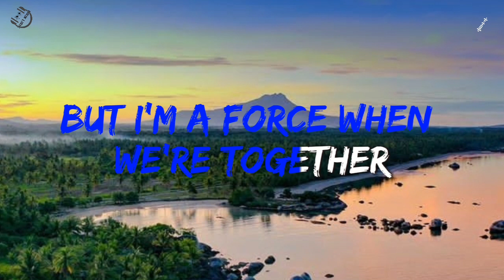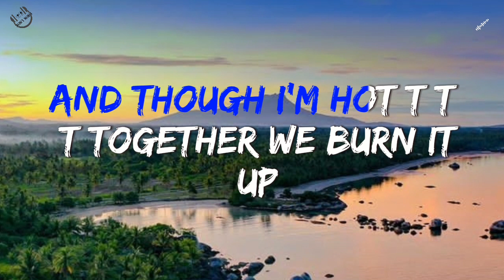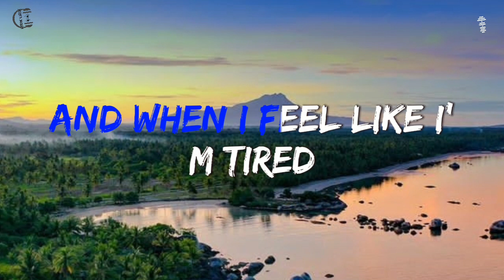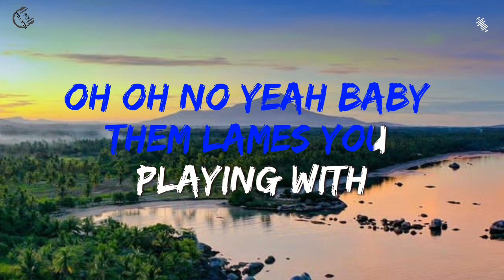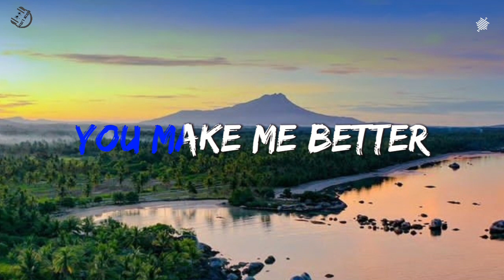Make Me Better - Fabolous Ft. Ne-Yo [Lyrics]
Song lyrics
🎵 Title : Make Me Better
🎙️ Singer : Fabolous Ft. Ne-Yo [Lyrics]
🏞Background : Pantai Batu Kasah - Pulau Natuna

Make Me Better

Lirik

Hasil Utama

Timbo, hey, Ne-Yo
Say what? Loso, hey

I'm a movement by myself (oh)
But I'm a force when we're together
Mami I'm good all by myself (oh)
But baby you, you make me better (you make me better)
You make me better (you make me better)
You make me better

You plus me, it equals better math
Your boy a good look but she my better half
I'm already bossin', already flossin'
But why have the cake if it ain't got the sweet frostin'?
You're keepin' me on my A game
Without havin' the same name
They may flame
But shorty we burn it up
The sag in my swag, pep in my step
Daddy do the Gucci, mami in Giuseppes
Guess it's a G thing whenever we swing
I'ma need Coretta Scott if I'm gon' be King (ooh)

First thing's first, I does what I do
But everything I am she's my improve
I'm already bossin', I'm already fly
But if I'm a star, she is the sky
And when I feel like I'm on top
She give me reason to not stop
And though I'm hot
Together we burn it up

The caked up cut, the cleaned up ice
When shorty come around, I clean up nice
Dynamic duo, Batman and Robin
Whoever don't like it, is that man's problem
And when I feel like I'm tired
Mami be takin' me higher
I'm on fire

Sumber: Musixmatch

Lirik Make Me Better © Universal Music - Z Tunes Llc, Emi April Music Inc., Virginia Beach Music, J Brasco, Ole Virginia Beach Music, Anthem Virginia Beach Music